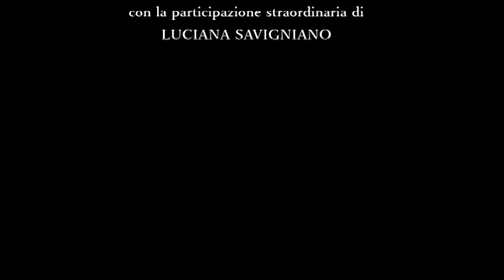Orpheus extrait - Micha van Hoecke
Orhpeus : Igor Stravinsky
Coreografia : Micha van Hoecke
Scene e Costumi : Ezio Antonelli

L'ensemble di Micha van Hoecke : Luca Bruni, Michela Caccavale, Roberto De Azevedo, Marzia Falcon, Mauro Ferilli, Serena Ferri, Roberto Fratini Serafide, Ivan Gessaroli, Elena Giannotti, Miki Matsuse, Kohei Okada, Catherine pantigny, Emma Scialfa, Raffaele Sicignano, Flora Vannini, Yoko Wakabayashi.
con la partecipazione straordinaria di Luciana Savignano
16 dicembre 1996 Teatro Verdi di Pisa